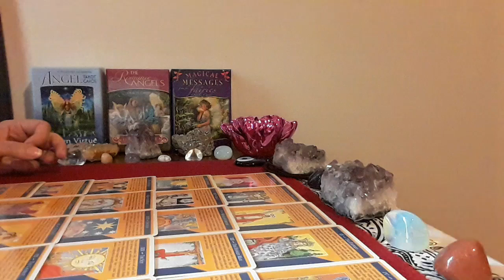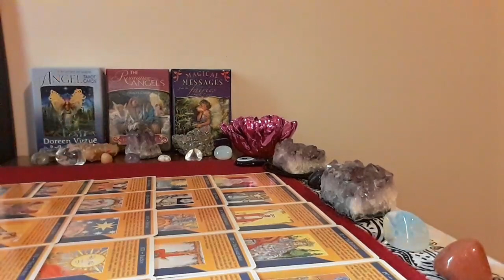Escorpiao, meu ex vai comunicar, ainda Pensa em mim..